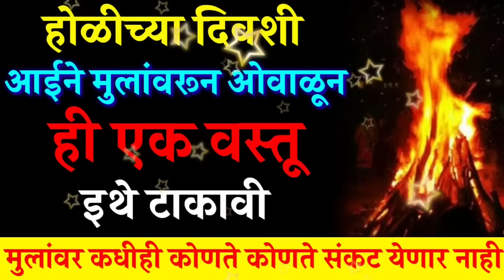होळीच्या दिवशी आईने मुलांवरून ओवाळून ही एक वस्तू इथे टाकावी मुलांवर कधीही कोणते संकट येणार नाही